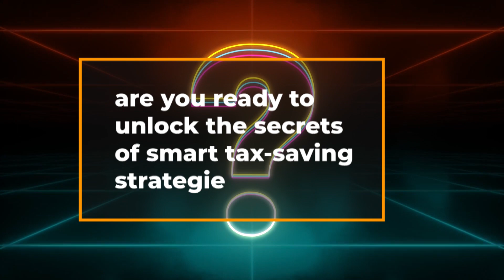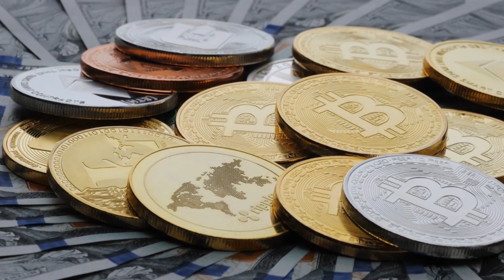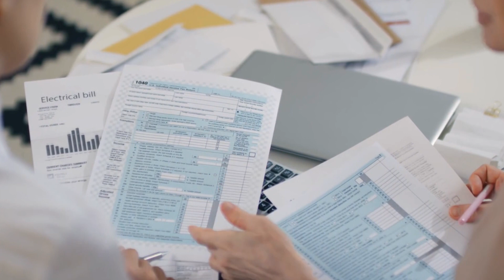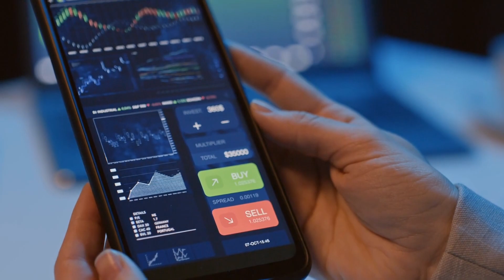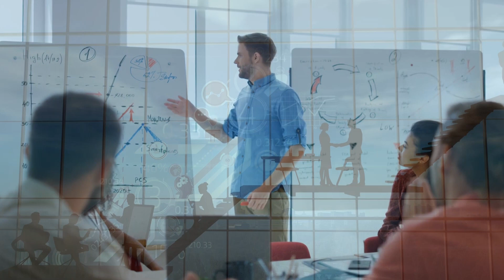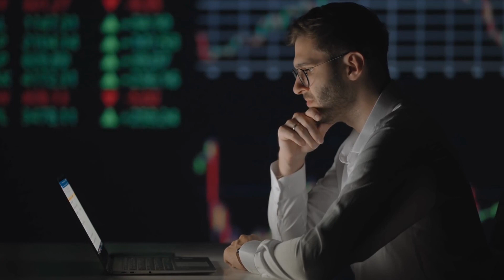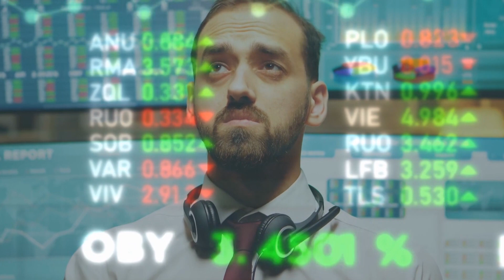Crypto Tax Hacks Boosting Your Profits and Savings in Cryptocurrency for 2024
Intrigued by the world of cryptocurrency and eager to maximize your earnings while minimizing taxes? Discover a game-changing guide in "How Can These Crypto Tax Hacks Supercharge Your Earnings?" Unveil expert strategies that go beyond the ordinary, all while ensuring you stay on the right side of tax laws. Explore the power of tax-loss harvesting, donations, and innovative methods for holding assets in retirement accounts. These actionable tips can help you navigate the complex realm of crypto taxes with ease, securing your financial future. Join us on this journey towards financial wisdom and prosperity in the world of cryptocurrencies